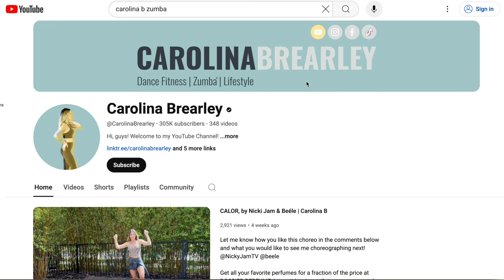Introducing VIP Memberships for unmatched Dance Fitness content | Carolina B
Make sure to check your exclusive content through the COMMUNITY tab! Thank you for your incredible support in helping to keep this channel alive. You guys are truly the best!

About Me:
Dancing brings me joy and I hope you feel the same way when you move with me. I will be forever grateful for this community we have built together.

XoXo
Carolina Brearley